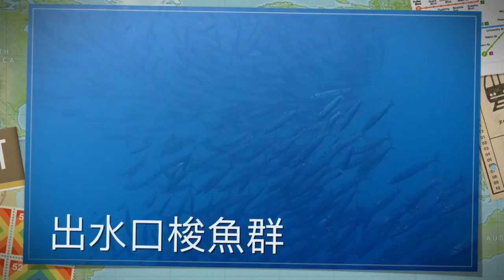1070317-出水口、合界（梭魚群-海蛞蝓-花枝-螳螂蝦-火焰貝-海葵蟹）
1070317-出水口、合界（梭魚群-海蛞蝓-花枝-螳螂蝦-火焰貝-海葵蟹）by Steven